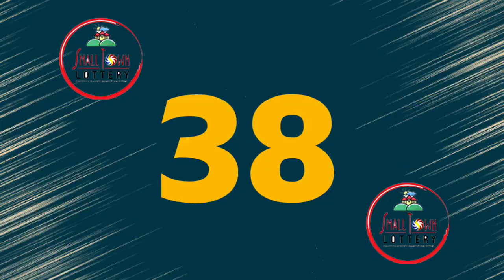STL Angeles November 6 2022 (Sunday) 1st/2nd/3rd Draw Result | Lake Tahoe STL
Small Town Lottery Result for Lake Tahoe Corporation Angeles City Draw Result, (Sunday) November 6, 2022 (STL)